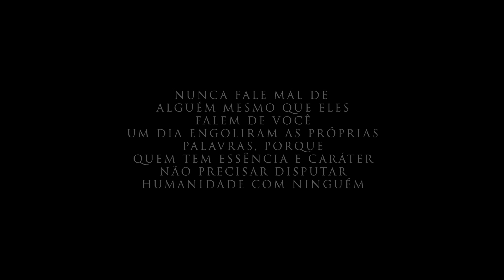A luz de uma pessoa humilde sempre incomodará quem vive na falsidade.